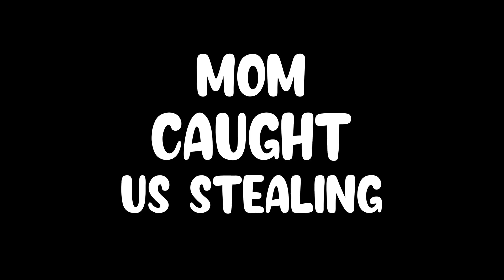Robbed the Pizza Man | Tiffany La’Ryn